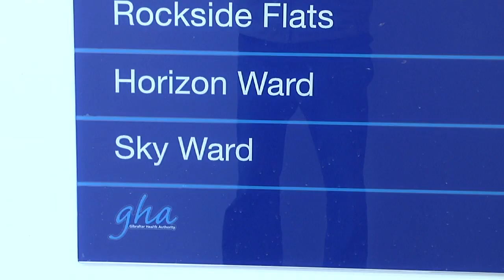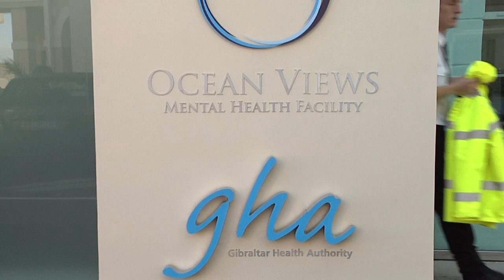Residents move into the new Ocean Views Mental Health Unit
The move from the KGV building to the new Mental Health facility Ocean Views has gone smoothly without a hitch. That’s According to the Government, which says this is due to thorough planning and hard work by the Gibraltar Health Authority staff. The residents moved into the new unit at the former Naval Hospital, on Saturday.
Residents of the KGV have finally made the big leap to Ocean Views. A new facility comprising of five new wards, 52 bedrooms, a café, visitation area, an arts and recreation centre, gardens and plenty of leisure space.
Forensic furniture to reduce injury, light sensors, anti-ligature furniture to avoid the risk of self-harm, and distress alarms if patients require assistance are just some of the new features installed at the facility. And one big contrast; no bars on the windows, but instead re-enforced glass to enjoy the spectacular views. Two rehabilitation flats are also now available for the first time in Gibraltar, to encourage re-integration back into the community.
Speaking at a press conference, the Chief Minister said “mental health problems could affect anyone of us, at any one time” and Ocean Views is a long-term investment for the whole community.
Health Minister, Dr. John Cortes, says Ocean Views is not only a new building, but it also offers a new way of delivering a more therapeutic service. He pointed out that the historic value of the building has been respected, but it’s also been fitted with energy efficient technology.
Dr. Cortes, describes Saturday’s move as a life changing day for many people. He tweeted the occasion throughout the day, saying it represented a new beginning for many and a future with dignity.